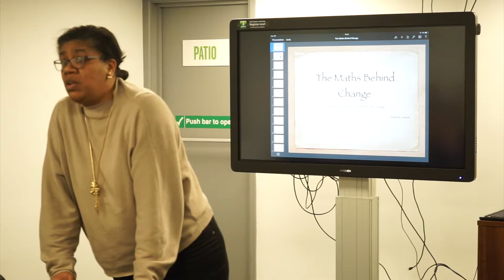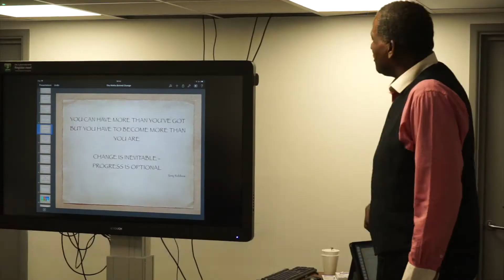The Maths Behind Change Vol 1 (24.02.2018)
"How to make real change"
Speakers:
Olawale Esan
Patrick Grant